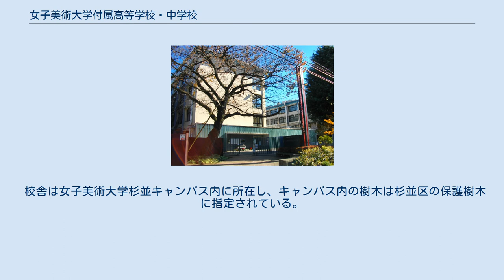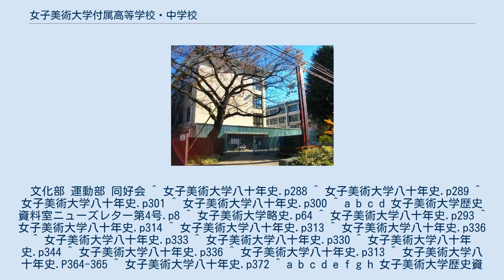女子美術大学付属高等学校・中学校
女子美術大学付属高等学校・中学校（じょしびじゅつだいがくふぞくこうとうがっこう・ちゅうがっこう）は、東京都杉並区和田一丁目に所在する私立女子高等学校・中学校。
略称は「女子美（じょしび）」。
女子美術大学の付属学校。
 私立の美術学校としては最も長い歴史を持つ美術の名門女子美術大学付属校であり、国内唯一の美術大学付属校である。
美術分野を始め各分野に多くの人材を輩出している。
1900年に日本で初めて設立された女子美術教育機関として、彫刻家の藤田文蔵（元・東京美術学校教授）、横井玉子、田中晋、谷口鉄太郎らが発起人となり、私立女子美術学校が開校した。
1915年に女子美術学校付属高等女学校が開校。
旧佐藤高等学校を経て、現在は私立の女子中高一貫校。
美術教育を中心とした教育課程を構成している。
 創立以来、美術活動を通し感性を磨き、社会に貢献できる自立した女性を目指す教育方針が採られ、生徒の自主性を重視する教育方針が貫かれている。
「知性が感性を支える」を理念に美術教育と学科の両面を重視した教育課程を構成。
美術家、デザイナー、クリエーターとして活躍する卒業生を多く輩出している。
 中学校では義務教育課程に加え、週4時間の美術教育が行われる。
高等学校では普通科教育課程に加え、週6～10時間の美術教育が行われる。
授業時間外の美術補講も行われる。
 中学校では美術の基礎的な技術習得を中心に素描、着彩、彫塑、デザイン、版画、染色、工芸の他、素材の選び方、用具の扱い方、美術鑑賞マナーなど、美術の基礎知識の習得と技術力、表現力の向上を目指す。
 高等学校ではより高度な技術習得を目的に、素描（鉛筆・木炭）、着彩（水彩・油彩）、彫塑・彫刻、版画、染色、工芸、陶芸、グラフィックデザイン、プロダクトデザイン、コンピューターグラフィックス、空間構成、美術史などを学び、技術力、表現力の向上と共に創造性の向上を目指す。
通常授業課題（宿題）と美術課題の多い教育課程を構成している。
 普通科教育課程では中学校からの内部生と、高等学校からの外部生とを混合する併設型中高一貫校教育を採用。
高等学校入学試験では「学科試験」と「実技試験」の両試験が設けられる。
 女子美術学校初代校長の藤田文蔵が八咫鏡をモチーフに中央に「美」の文字を配置した校章を考案した。
鏡は自らの姿と行いを映すことから自省を促し「鑑」と記され手本を意味する。
「女子美生は美の心を忘れず、身を鍛え、人の手本となる真摯な女性に成長して欲しい」との願いが込められている。
校章に込められた「智の美」「芸（わざ）の美」「心の美」の三つの美の柱は女子美術大学の教育理念となっている。
 2010年（平成22年）1月に完成した新校舎は、女子美の美術教育に特化した校舎として設計されており、絵画室（4室）、デザイン室（3室）、デッサン室、書道室、工房、CG教室が設置されている。
生徒作品を展示するギャラリースペースは校舎内各所に設置されており、女子美生の作品を日常的に鑑賞できるレイアウトを採用している。
教室間の仕切りは制作活動に合わせ大規模教室として使用できる可動間仕切りを採用している。
校舎入口にエントランスギャラリーを設置し、生徒作品の展示や美術制作展会場として使用できる設計を採用している。
生徒が使用する机と椅子は女子美生用に設計されたオリジナル製品を使用する。
 校内に画材店「イワタ」が入店している。
 校舎は女子美術大学杉並キャンパス内に所在し、キャンパス内の樹木は杉並区の保護樹木に指定されている。
 文化部 運動部 同好会 ^ 女子美術大学八十年史.p288 ^ 女子美術大学八十年史.p289 ^ 女子美術大学八十年史.p301 ^ 女子美術大学八十年史.p300 ^ a b c d 女子美術大学歴史資料室ニューズレター第4号.p8 ^ 女子美術大学略史.p64 ^ 女子美術大学八十年史.p293 ^ 女子美術大学八十年史.p314 ^ 女子美術大学八十年史.p313 ^ 女子美術大学八十年史.p336 ^ 女子美術大学八十年史.p333 ^ 女子美術大学八十年史.p330 ^ 女子美術大学八十年史.p344 ^ 女子美術大学八十年史.p336 ^ 女子美術大学八十年史.p313 ^ 女子美術大学八十年史.P364-365 ...